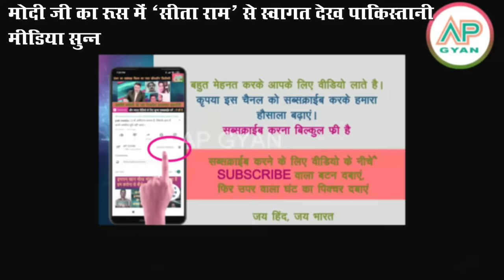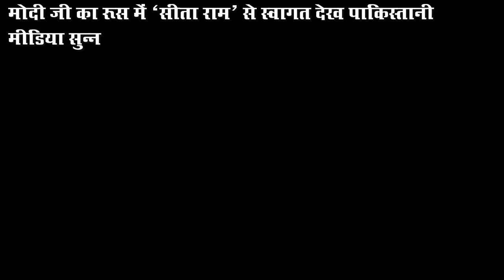Russia ne Modi ji ka maha sawagat jai Sita Ram se kiya sunke pakistani media shocked